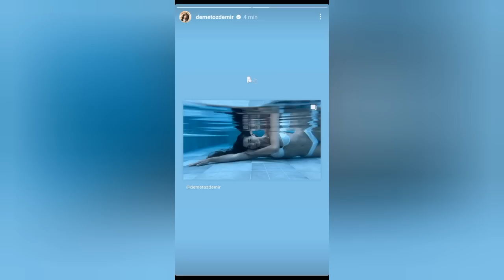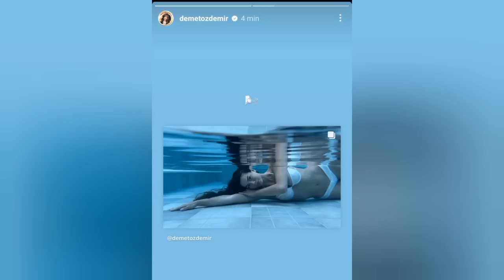🛑🗣🛑 CAN YAMAN E DEMET ÖZDEMIR SAIBAM DAS ÚLTIMAS NOTÍCIAS